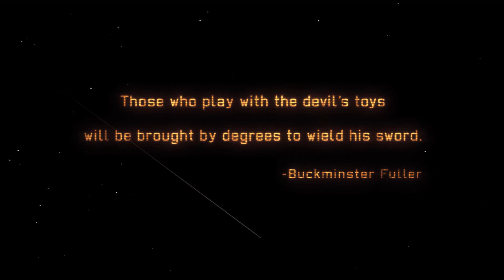XCom EW #01 Guardians of the Galaxy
Willkommen beim Xcom Projekt. Erste Station: Ein verlassener Frachtbahnhof.